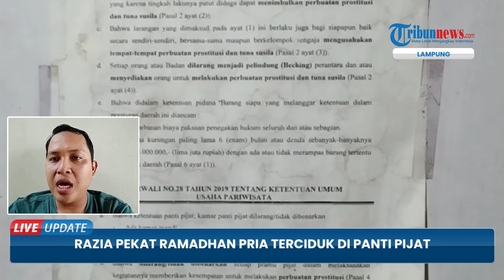Pasangan Bukan Suami Istri Terciduk di Panti Pijat saat Razia Pekat Ramadhan oleh Polsek Sukarame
TRIBUN-VIDEO.COM - Aparat Kepolisian Sektor (Polsek) Sukarame, Polres Bandar Lampung, Polda Lampung menggelar razia Penyakit Masyarakat (Pekat) di panti pijat hingga tempat hiburan atau kafe jelang bulan Ramadan 1444 hijriah.

Kapolsek Sukarame Kompol Warsito mengatakan, polisi berhasil menemukan sepasang bukan suami istri (pasutri) berada di dalam kamar panti pijat urut tradisional sejahtera di samping Rumah Sakit (RS) Imanuel.

Polisi melakukan kegiatan preemtif dan preventif ini dengan harapan agar masyarakat menghargai umat Islam yang akan melaksanakan ibadah puasa.(*)